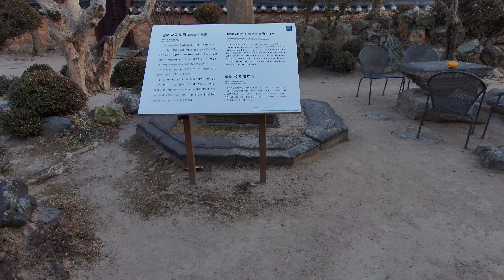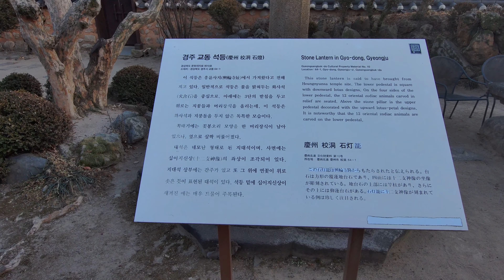Gyeongju-si, South Korea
In this video I launched my drone from our 200 year old house we were renting. I would advise looking for this location on Air BnB if you are planning to stay in the area. There was a building I filmed in the courtyard that is over 700 years old from the Silla or Shilla Dynasty (57 BCE – 935 CE). This area is full of Korean culture and is one of the only areas in South Korea that has maintained a majority of their ancient architecture. In the distance you can observe some dune tombs that all hold the remains of various kings from the time period. This was a magical location with a bustling marketplace. Although, many of the roofs have been remodeled you can tell which ones are ancient by their lighter greyish green color.  I captured a beautiful sunset through the mountain range. I plan to revisit the area sometime in the future. I was glad I could share my experience with you all.

This drone footage was taken with a Skydio 2.